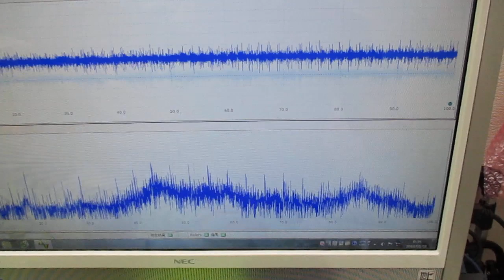新しい超音波制御技術 ultrasonic-labo